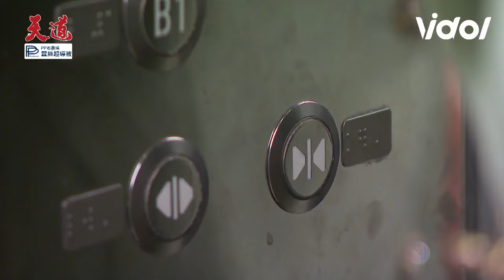天道／重仁計謀得逞！文堯、超越胚胎植入成功 彩霞前科累累遭兒子懷疑｜天道 Fight For Justice｜三立娛樂星聞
★訂閱【女孩要幹嘛】甜寵浪漫戲劇看到飽